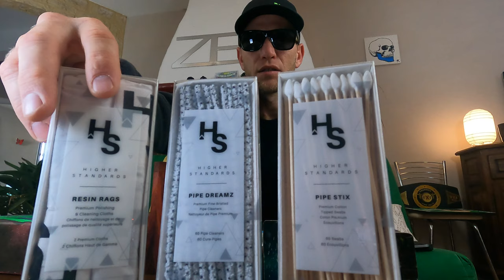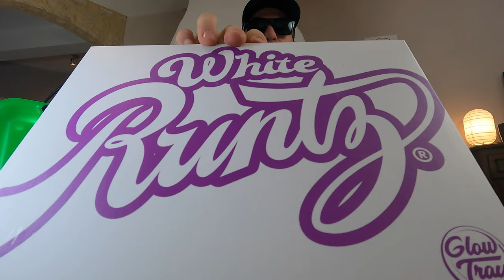Plateau à rouler LED + Unboxing JR Artiste Live série #8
🎁 🎁 🎁 🎁 🎁 5 gagnants seront sélectionnés 🎁 🎁 🎁 🎁 🎁

🙌 BIENVENUE Dans la Dynasphère 🪐 DYNAVAP 🙌
✅ Avec Mike ton unique spécialiste ✅

Tous les mardis Live Série Instagram, Unboxing et présentation de produits en direct.

- Rediffusion le Dimanche sur YouTube à 4:20pm (16h20fr) en Première avec ma présence sur le tchat en direct. Vous pouvez activer une notification avant la sortie de la vidéo pour ne rien rater.

- Rediffusion sur IGTV quelques jours après la rediffusion YouTube.

- Tous les vendredis 4:20pm 🔥 Fire Live Stream 🔥 animée et en musique on s'ambiance pour le week-end. ICI 👇

Merci pour la force 👊😎☀️ vos commentaires sont de l'énergie positive.

- Visitez notre boutique en ligne et inscrivez vous pour recevoir 5,00€ sur votre compte points fidélité (+5% en points fidélité à chaque commandes*).

                                                ✅ VapeurShop.com ✅
                                        💨 VAPORISATION INFUSION ♨️
                                                " Le plaisir en un clic ! "